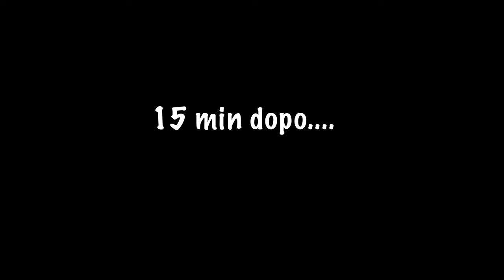Pulizia macchina del caffè a cialde!🛁 è FONDAMENTALE! come si fa? 🚿pulite le vs Frog, Faber e Aroma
Vi mostro come pulire una macchina del caffè a cialde, sia essa Didiesse Frog o Didì, ma il discorso vale anche per Faber Slot o Aroma Plus, Age, X o Lollina!

in generale vale per un po' tutte le macchine del caffè! la pulizia della macchina è FONDAMENTALE! ❗❗❗❗

perché un brutto caffè può dipendere dai residui, magari bruciati, dei caffè precedenti. 🤧

♻️ECOLOGICO 🚿DISINCROSTANTE  🔝ultra efficace

Claudio c/o 99 caffè
via del mulino 10
cavalletto d'ocre 67040 (AQ) Italy

99 Caffè è un "raccoglitore" dove racconterò tante sfaccettature sul mondo del caffè che amo, seguo e studio da più di 10 anni, rimanendo lontano da tecnicismi ma con un taglio semplice e concreto.